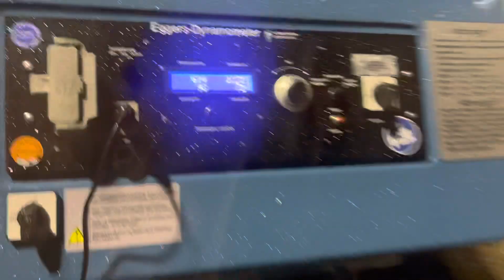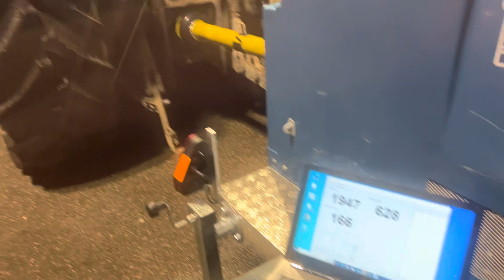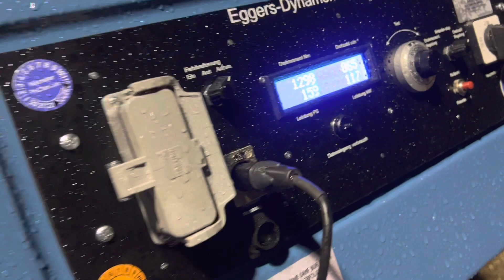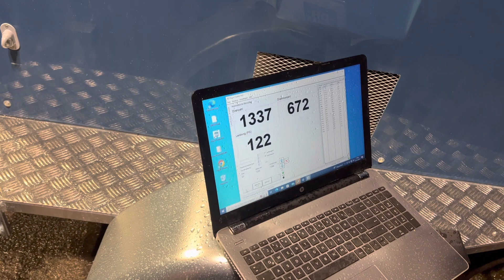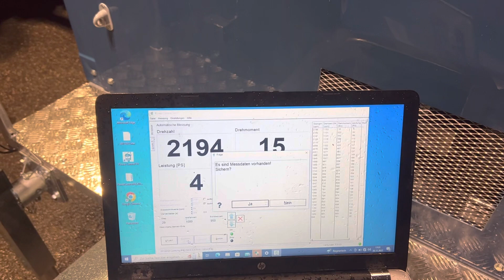Valtra t 174 Leistungsmessung Zapfwellenbremse